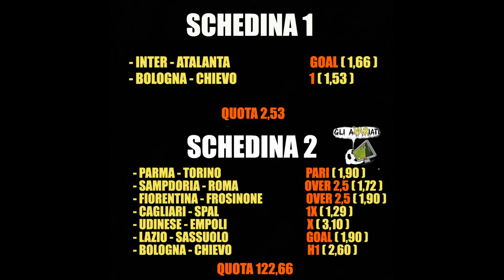Consigli Scommesse Serie A ! 30°turno ! "LO STUDIO...PER LA VITTORIA!"